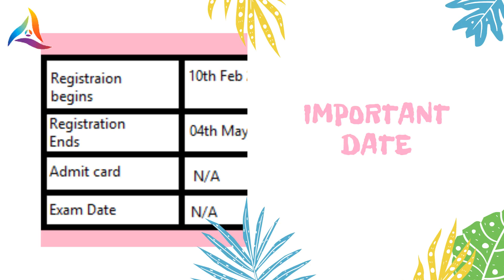IIM ROHTAK IPM APTITUDE TEST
It has a combined course of management studies from Bachelor (UG) to Master(PG).

About frontfavour - We are designed to assist you to discover your desired career path and guide you through it. We provide you with all the necessary information to help you steer through and reach your goals.

Apply with frontfavour -